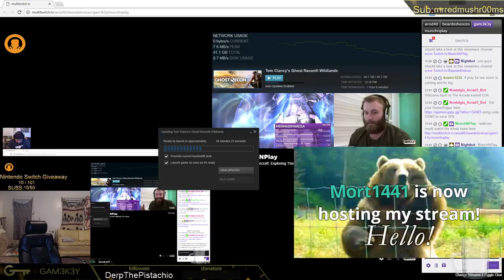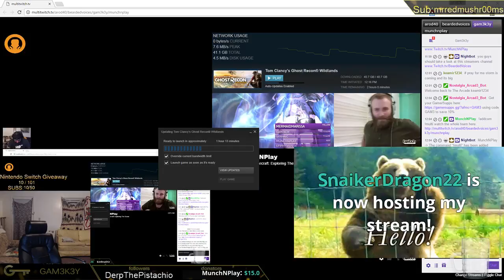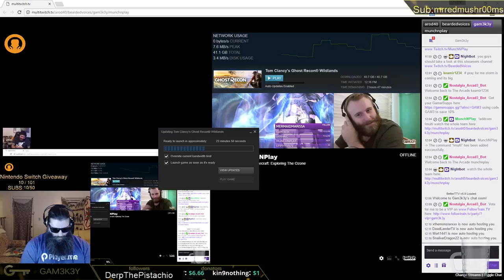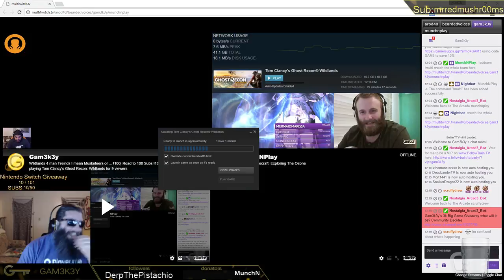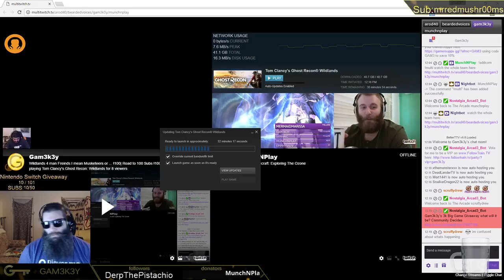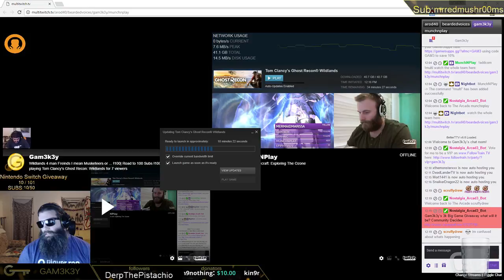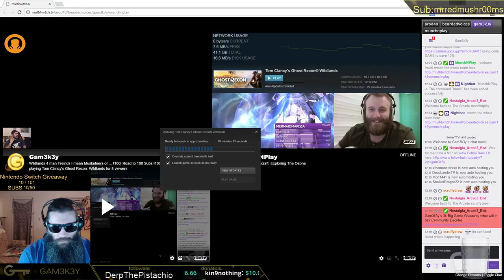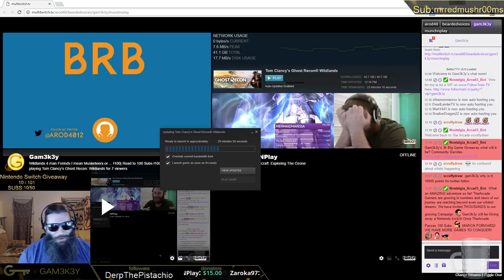Ghost Recon Wildlands Launch Party Part 2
Ghost Recons Wildlands Launch Party with our friends Arod40 [Top Left] BeardedVoices [Top Right] Gam3k3y [Bottom Left] and MunchNPlay [Bottom Right] Currently all our audio came from Discord as it was a LIVE event.